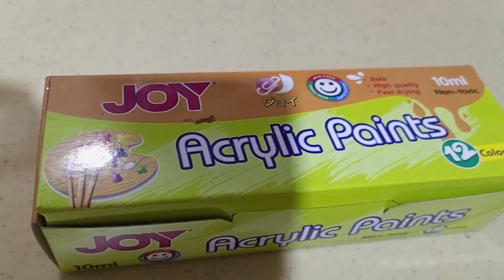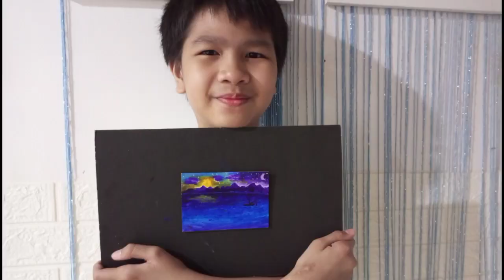My MINI Masterpiece 😁😍 | Painting "SEA-nery"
Thanks lola Pina for my poster colours =)